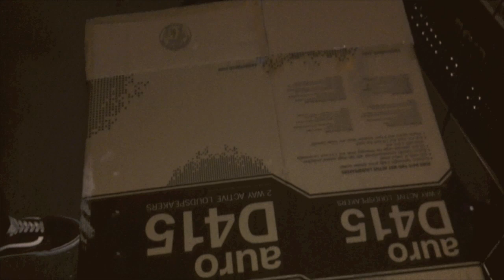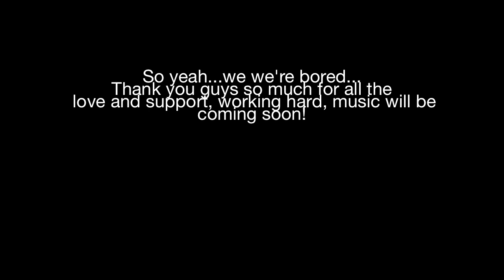Dayshell - The Begining - Aka we're bored.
Hey guys here is a little clip of the past few days of us working on music and our LA adventure. We we're bored and wanted to keep you updated with something.

Thanks to our friend's Eddie Rivera and Ninelle Efremova for helping us out this last week!